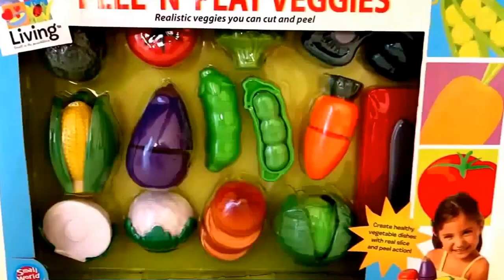Kids Pretend Play Cooking with Baby Cooking Toys, Kitchen Toys for Kids and Kitchen Playset